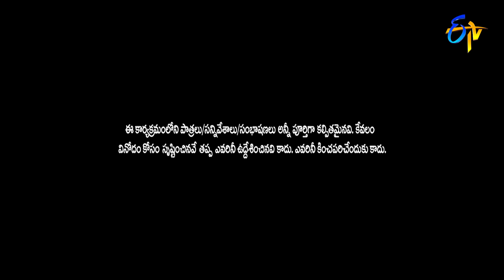Sudigali Sudheer, Get Up Srinu, Ram Prasad, Faima Hilarious Comedy Skit | Extra Jabardasth | ETV